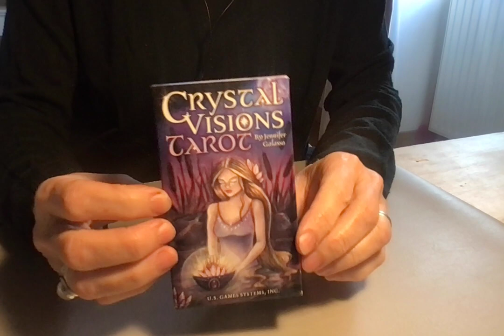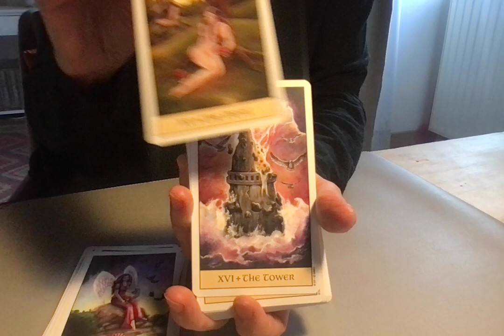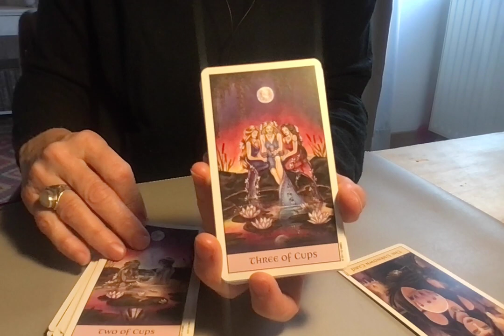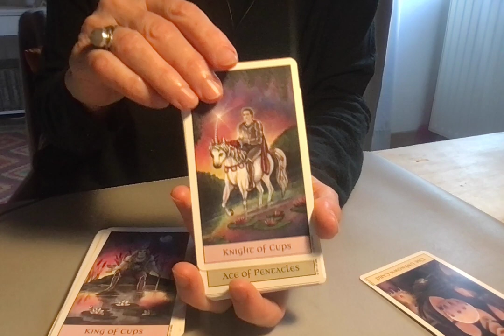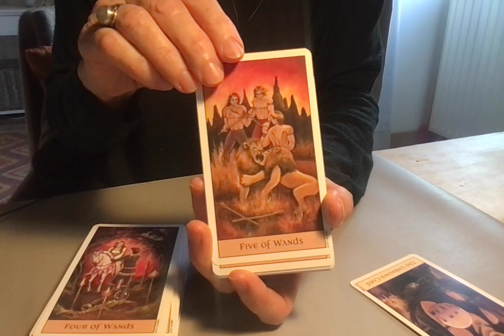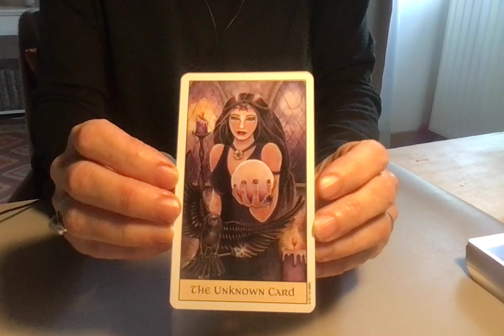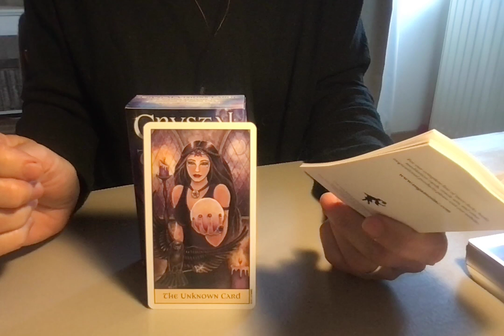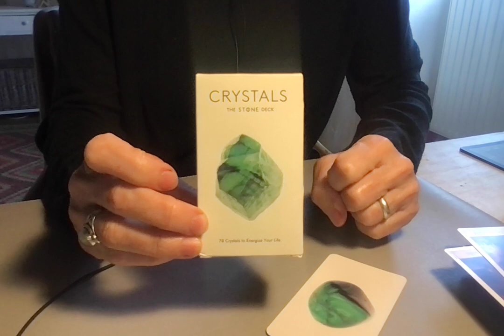REVUE - Le Crystal Vision Tarot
The Crystal Vision Tarot : un tarot très accessible aux débutants, moins rose bonbon qu'il n'en a l'air.
J'aime les tonalités en demi-teintes qui nous ouvrent immédiatement à tout ce qui est aussi en demi-teinte en  nous : les zones de flou, les angles morts, les espaces liminaux, tout ce qui nous parle des prises de conscience encore en émergence.
Quelques lames m'ont laissée un peu perplexe mais dans l'ensemble elles sonnent juste, et le graphisme est cohérent et soutient bien une approche intuitive.
Le livret est classique mais pas inintéressant non plus, j'en parlerai peut-être plus en détail dans la vidéo où je présenterai le jeu un fois les bords découpés.
BM&BY